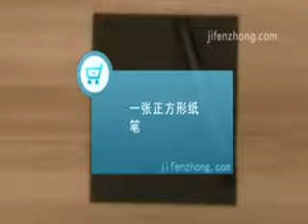crow origami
origami,origami animal,origami flower